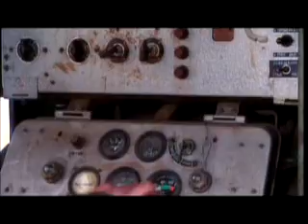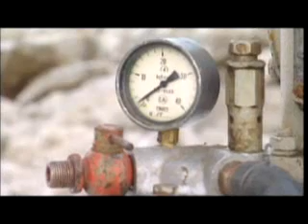Raising the Mammoth pt. 8